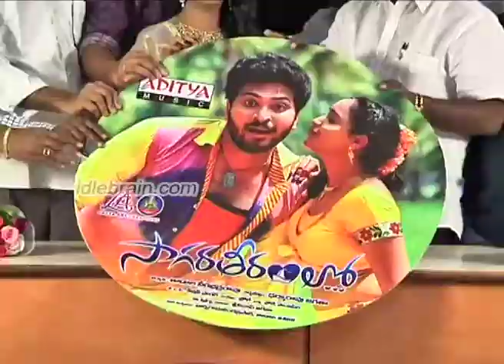Sagara Theeramlo music launch - idlebrain.com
Sagara Theeramlo music launch